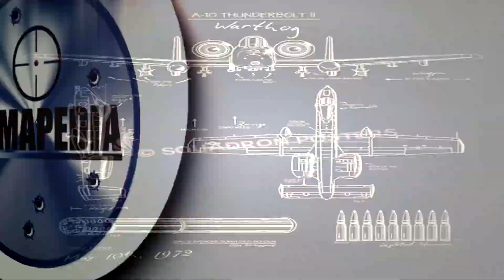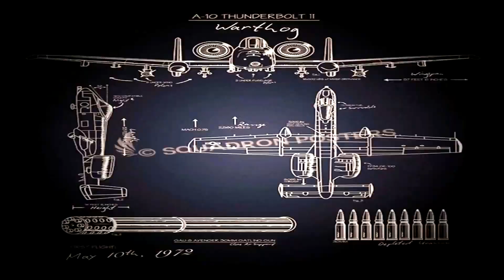► 12 Cosas que Debes Saber del Lee-Enfield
Tu compra es una inmensa ayuda para que pueda traerte todas las semanas nuevos vídeos.
No solo te llevas un producto... te llevas un pequeño trozo de Armapedia...

PAGINAS RECOMENDADAS!